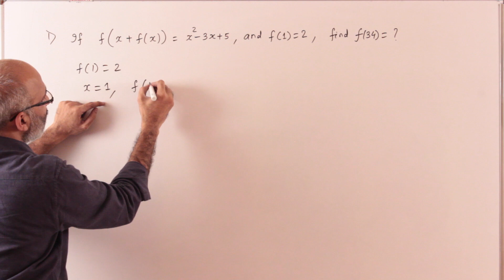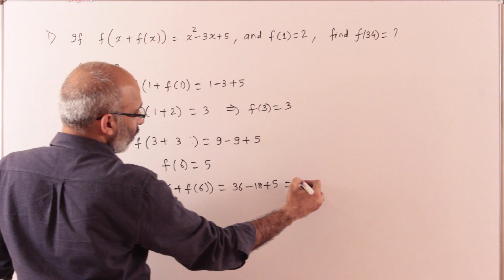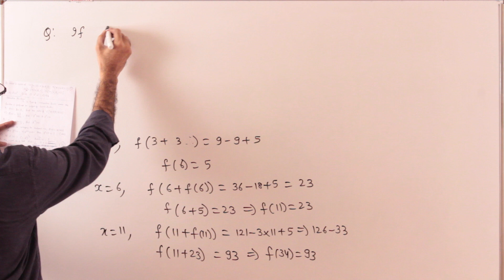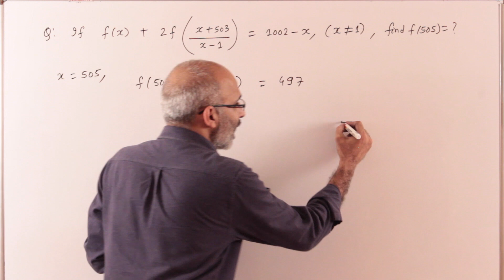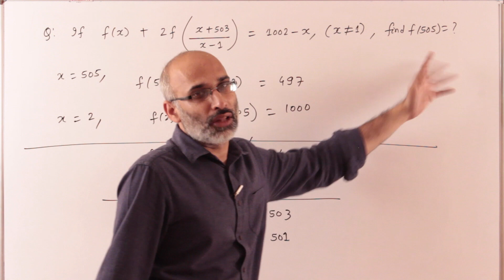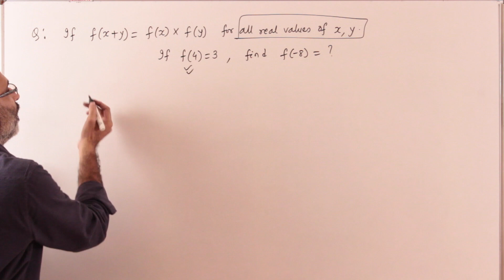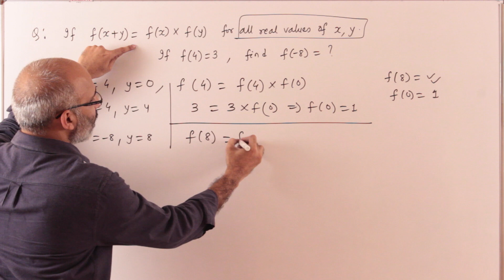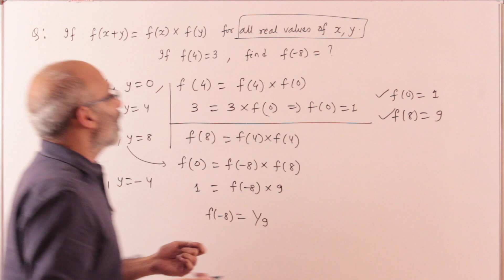Functions: Tougher Questions - 1